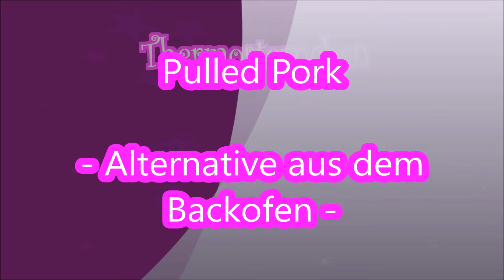Pulled Pork Alternative aus dem Backofen